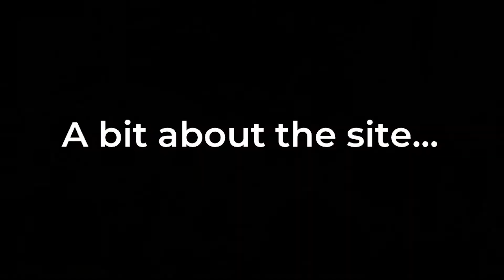Weekend in the Peak District Including Kinder Scout Walk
In this video we stay at Hayfield Caravan and Camping Club site in the Peak District. Join us for a hike on Kinder Scout, and we also try out our new Vango AirHub Hexaway awning for the first time.